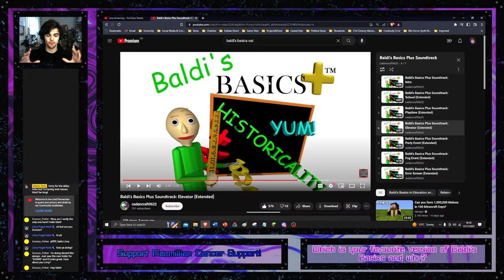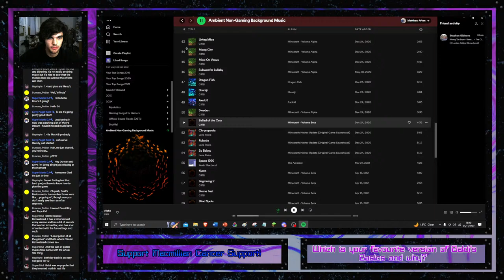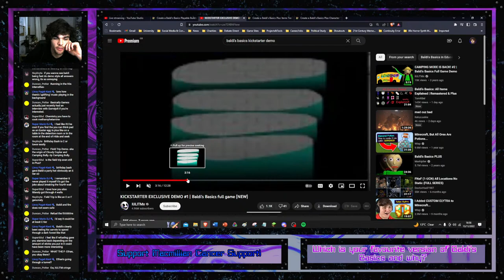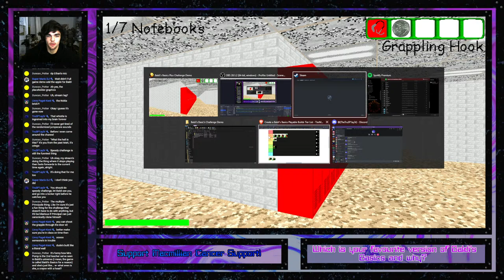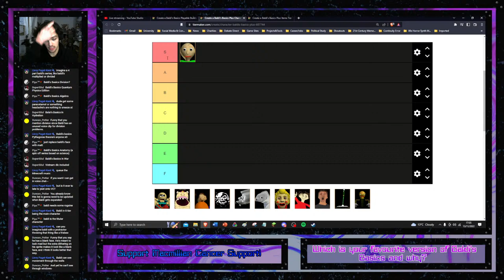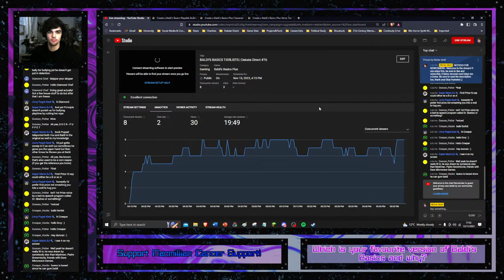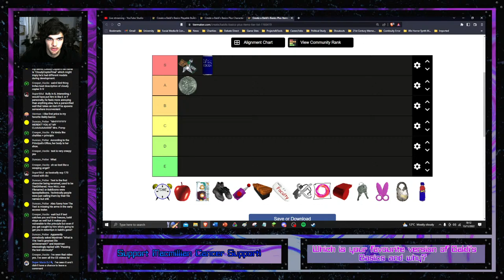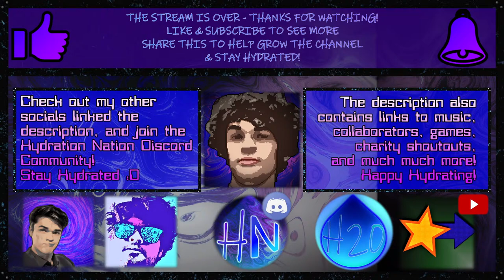BALDI'S BASICS TIERLISTS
The many different versions of Baldi's Basics contain a colourful cast of characters and a vast variety of items, so today I'm here to rank all of them and talk all things Baldi's Basics and more!

Timestamps:
0:00 Intro
16:22 Ranking Editions
1:08:15 Break
1:17:11 Ranking Characters
1:57:07 Ranking Items
2:12:27 The Lists
2:12:40 Outro

What is the ''QOTD''?
In addition to charitable causes, winners of The Question Of The Day can have a shoutout link of their choice in the description - to win, post the most unique/creative/clever/funny/interesting/honest answer in chat! Remember though:
-Answers more than 3 messages long will be ignored
-Once you've posted your QOTD, that is it! No alterations will be considered, although you may repost the same answer for convenience's sake.
-Have fun!

''Aviva'' by C418
''Axolotl'' by C418
''Ballad Of Cats'' by C418
''Beginning'' by C418
''Beginning 2'' by C418
''Biome Fest'' by C418
''Blind Spots'' by C418
''Dragon Fish'' by C418
''Dry Hands'' by C418
''Floating Trees'' by C418
''Living Mice'' by C418
''Kyoto'' by C418
''Match Cut'' by C418
''Mellohi'' by C418
''Moog City'' by C418
''Mutation'' by C418
''Shuniji'' by C418
''Txl'' by C418
''Wet Hands'' by C418
''Work Life Imbalance'' by C418
''Ward'' by C418

''An Ordinary Day'' by Kumi Tanioka
''Comforting Memories'' by Kumi Tanioka
''Floating Dream'' by Kumi Tanioka

''Arpology 2'' by Lonzijun
''As Long as Words Remain Unspoken'' by Longzijun
''Chillvolution'' by Longzijun
''Cool Jazz Vamp'' by Longzijun